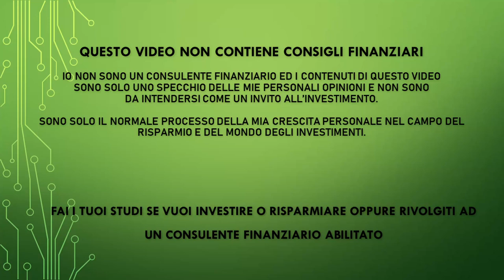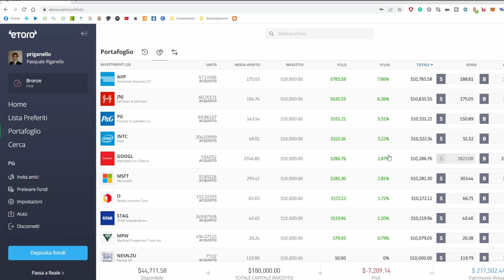Portafoglio Etoro Disastro? - Aggiornamento del nostro portafoglio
eToro è una piattaforma multi-asset che offre sia l'investimento in azioni e criptovalute, sia il trading di CFD. Tieni presente che i CFD sono strumenti complessi e presentano un rischio elevato di perdere denaro rapidamente a causa della leva finanziaria. Il 68% dei conti degli investitori al dettaglio perde denaro quando fa trading di CFD con questo fornitore. Dovresti considerare se comprendi come funzionano i CFD e se puoi permetterti di correre il rischio elevato di perdere i tuoi soldi

PEER TO PEER REFERRAL:

✅ EvenFi-Criptalia: EvenFi.com/iorisparmio